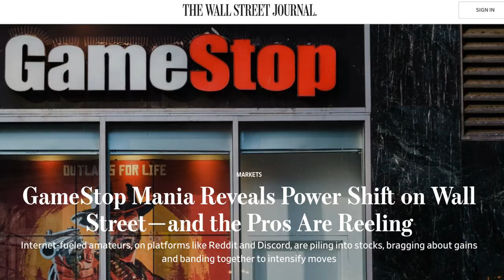Gamestop Stock Explained Simply.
Gamestock stock is going to the moon.  Why?  Gamestop stock explained in this video and why Gamestop stock could go even higher... but watch out.

1:52 What is short selling
6:07 What is a short squeeze
11:02 Robinhood restricts retail investors
11:18 Payment for order flow
13:41 Should you purchase Gamestop

Gamestop stock has rallied over 1500% in just a few weeks because of the Gamestop short squeeze.  But what is the Gamestop stock rally all about?  Should you buy Gamestop stock?  What is payment for order flow in stock trading and stock investing?

Here''s basically what happened with Gamestop stock:

Hedge funds shorted Gamestop stock.  Then other hedge funds borrowed the Gamestop stock off of the borrowed Gamestop stock from other hedge funds.

When you short a stock, you borrow it from somebody.  Then you sell it.  You then wait to buy the stock, then you buy it when it dips lower.  You then turn around to give the stock back and keep the profit.

The key thing is that you must always buy back the stock.  This works well if there is not a short squeeze, that is, there is a movement in price that causes you to buy back the stock, which causes the price to go higher.

Gamestop stock went through a short squeeze due to Wall Street Bets and other retail traders.  Hedge funds that borrowed shares to short Gamestop stock ended up having to buy back the shares to cover their loses.  And then Gamestop stock went to the moon.

Gamestop stock explained more in detail in this video.

✅ My Favorite Book on Investing (Highly Recommend, Easy Read)